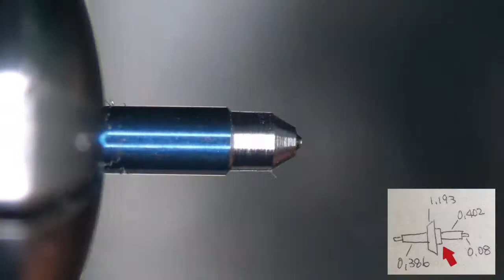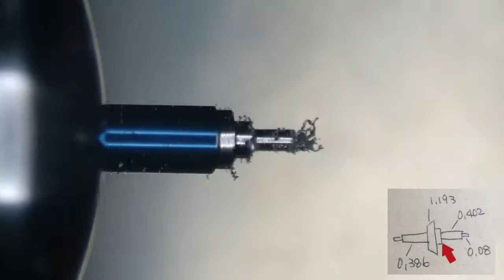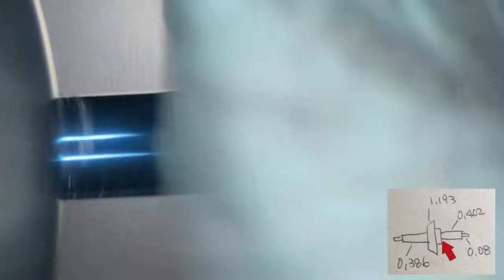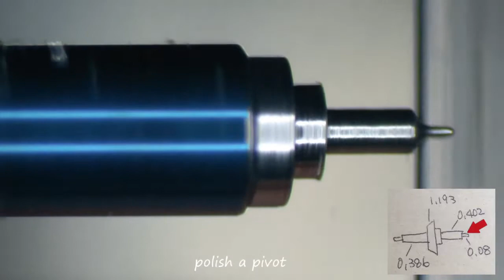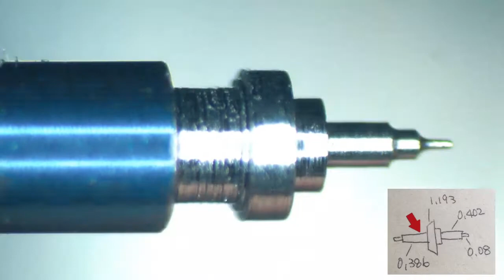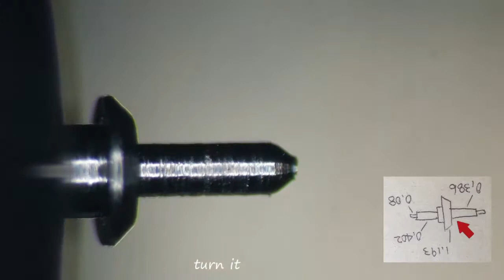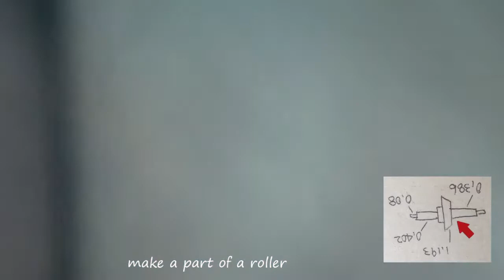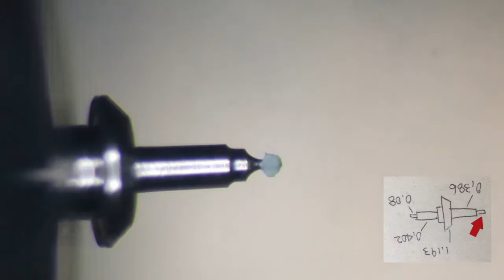Balance staff ② for HAMILTON / 天真別作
HAMILTON cal.982 の天真を作りました。